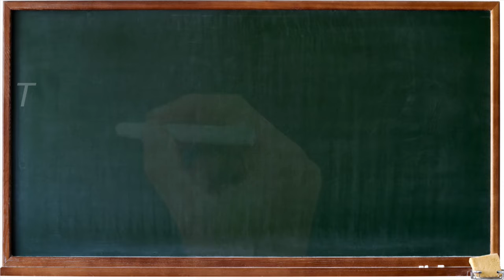The Offspring - Pretty Fly (For A White Guy) - Drumcover